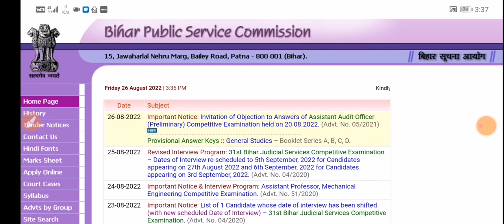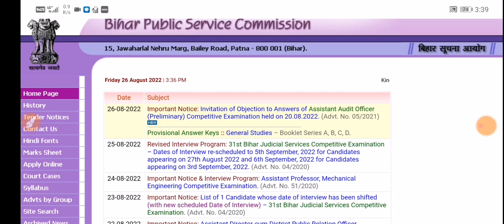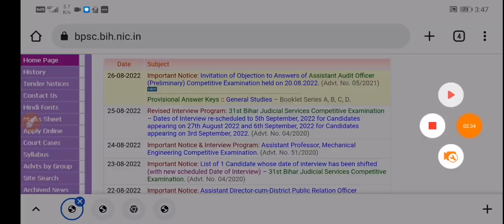67 th BPSC Exam 1shift में & परसेंटाइल भी हट सकता है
67 th BPSC Exam 1shift में & परसेंटाइल भी हट सकता है